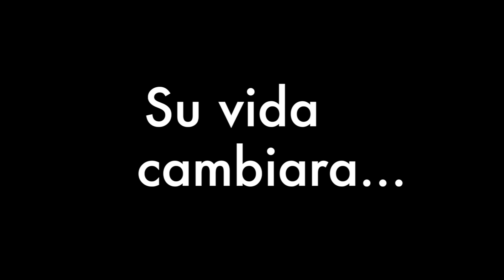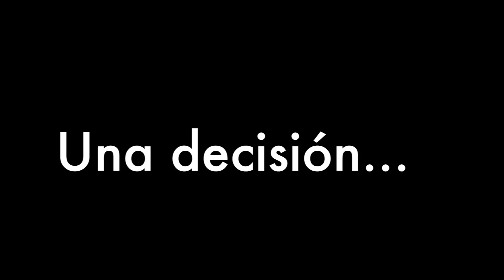demo familia mexicana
serie de tv